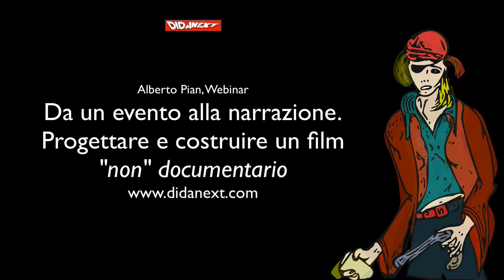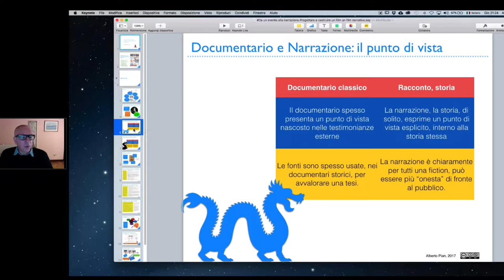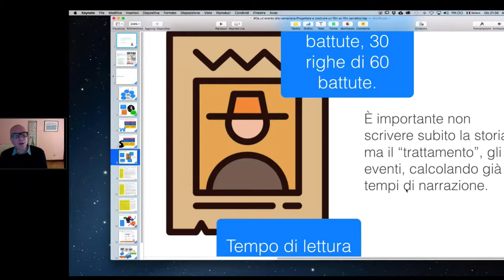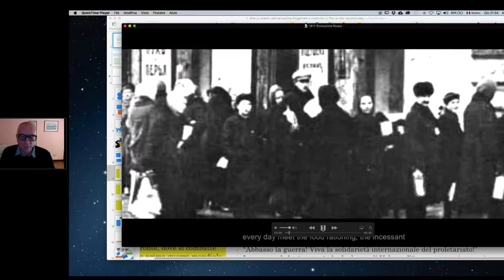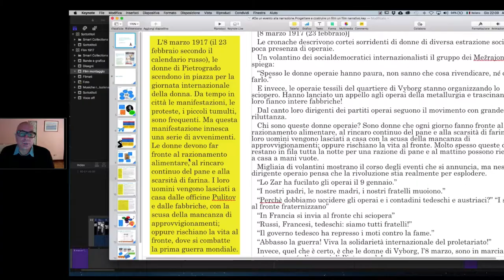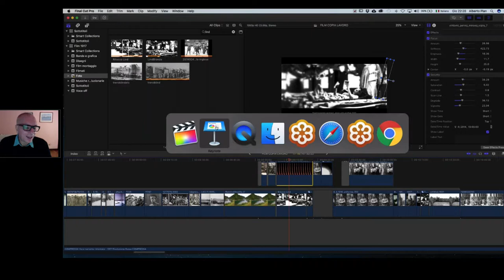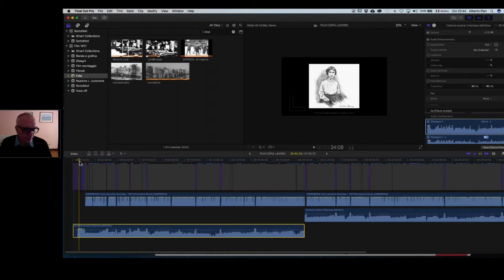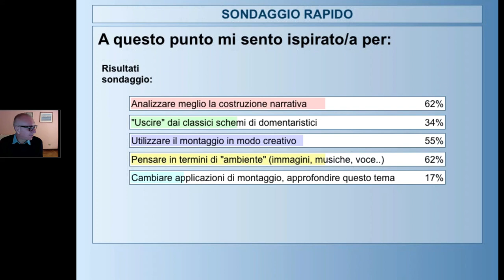WEBINAR Creare un film non documentario da un evento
Il webinar è riservato a chi ha partecipato alla visione del film il 6 ottobre (iscrizione alla visione del film Come si costruisce un film che tratta di eventi reali, senza scadere nel documentrio? Che cos'è, esattamente, una storia? Da dove si parte: dalla sceneggiatura, dai documenti, dalla voce narrante? Quali sono gli step della sua costruzione? Quali accorgimenti tecnici possiamo impiegare?
Serie: Storytelling. Linguaggi visuali leggi il blog, scarica il Magazine, ottieni altri contenuti.